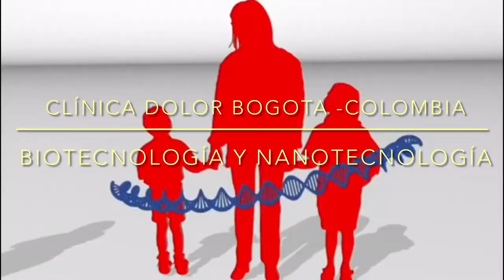Artrosis Vs Depresión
La artrosis es una enfermedad no autoinmune degenerativa del cartílago y el hueso subcondral de las articulaciones que produce dolor, deformidad y afecta a la movilidad y, en ocasiones, estos síntomas pueden hacer que el paciente entre en profunda depresión, tristeza 😢 y perdída Irrparable de su amor propio debido a la reducción de calidad vida que sufre y padece sin encontrar en múltiples ocasiones un tratamiento adecuado que le brinde calidad de vida mejorando su dolor, movilidad y le evite la discapacidad, enlenteciendo la progresión acelerada de la enfermedad articular que siempre hay que comenzar con opciones no quirúrgicas o en casos muy avanzados y severos quirugicas buscando siempre mejorar la biomecánica y trabajando conjuntamente su autoestima.